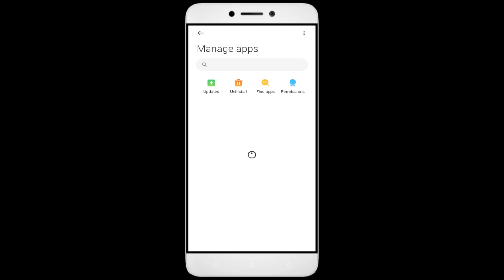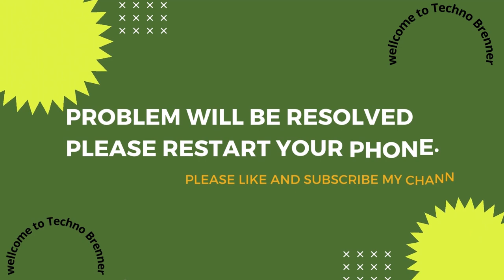Frederick App something went wrong please try again later problem solution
Frederick something went wrong please try again later problem solution

In this video, we address the common issue faced by users of the Frederick App, specifically the ""something went wrong, please try again later"" error. We will provide a step-by-step guide to troubleshoot and resolve this problem effectively. Whether you are booking travel or managing your bookings, our solutions will help you navigate this frustrating situation with ease.

1. Go to Settings on your Android device
2. Tap on Apps or Application Manager
3. Find and tap on App
4. Tap on Storage
5. Finally, tap on Clear Data and Clear Cache

How to fix Frederick Opps something went wrong, please try again later,
Fix Frederick not open problem,
How to fix Frederick all problems solve,
How to fix Frederick not working problem in android phone,
How to fix Frederick app not open problem in android phone,
Fix Frederick not working in android,
Frederick all problems solve,
Frederick not responding,
How to fix Frederick keeps stopping error in android mobile,
Frederick app not working problem,
Fix Frederick not loading,
Fix Frederick login error,
Frederick Black Screen Error,
Fix Frederick not open problem android mobile,
Fix Frederick not working problem,
Black Screen Sleep,
Frederick black screen error fix,
Frederick Error Black Screen,
mobile data and wifi not working,
How to fix Frederick random crashing
How to Fix Frederick App Black Screen Error Problem Solve in Android & Ios
How to Fix Frederick App Loading Problem in Android
How to Fix Frederick App Loading Problem in IOS
How to Fix Something Went Wrong and the Service Failed to Start Error in Frederick App.
How To Fix Unfortunately Frederick App Has Stopped Error Problem in Android Phone.
How to Fix Solve Frederick App Not Working | Not Opening | Not Open | Loading Solve Problem in Android & Ios
Frederick not working today,
why Frederick is not working in my phone,
Frederick game not starting,
Frederick not starting,
Frederick failed to load server list,
How To Fix Frederick App not working | Not Open | Space Issue | Keeps Crashing Problem.
Frederick App (Auto Close) Automatically
Frederick app freezing issue in Android
Frederick app Keeps Hanging issue in Android
Frederick Keeps Lagging issue in Android.